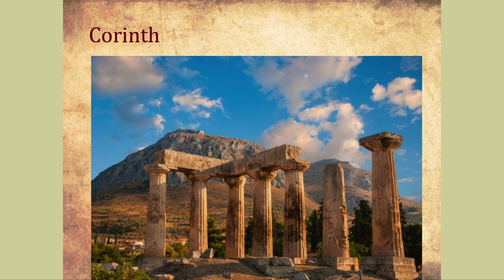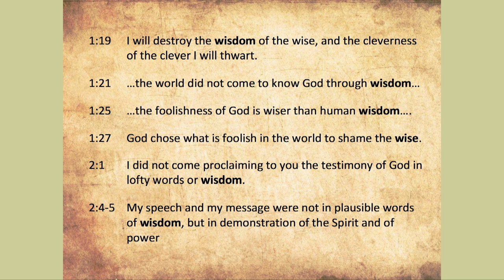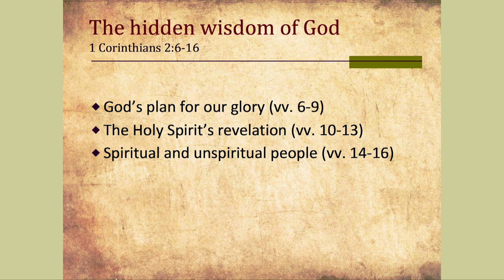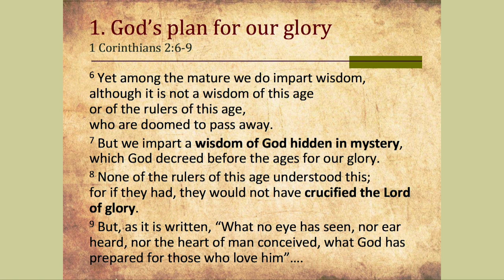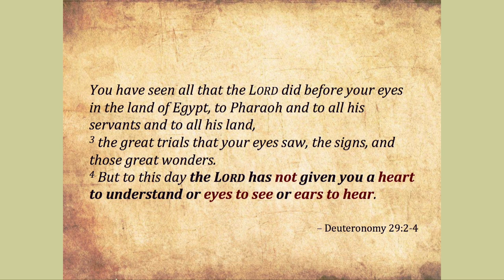Dr. Mary Healy - The Secret Wisdom of God (2019 Applied Biblical Studies Conference)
Dr. Mary Healy delivered this talk, “The Secret Wisdom of God,” at the 2019 Applied Biblical Studies Steubenville Conference.